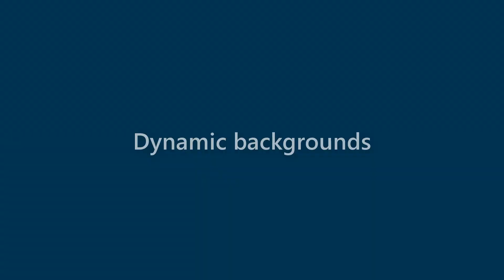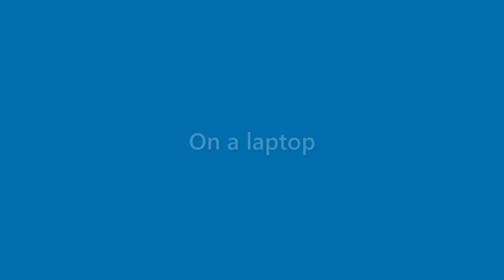Ana Lopez - appearance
Name Look - Ana Lopez - appearance. In this video we present "Ana Lopez" name look and feel in various scenarios.
This video will cover:
How does "Ana Lopez" look as a personal letterhead?
How does "Ana Lopez" look on a business card?
How does "Ana Lopez" look on a computer/laptop screen?
How does "Ana Lopez" look with different background colors?
How does "Ana Lopez" look with various fonts?